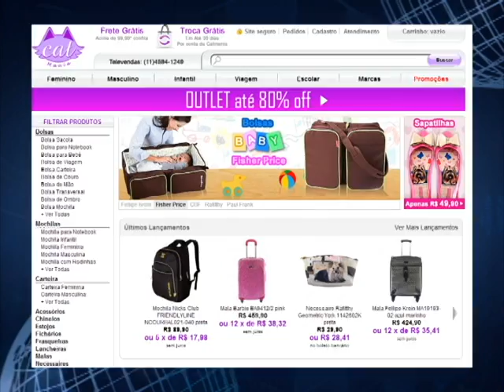CATMANIA ITATIBA, EMPRESÁRIOS DE SUCESSO VTV SBT